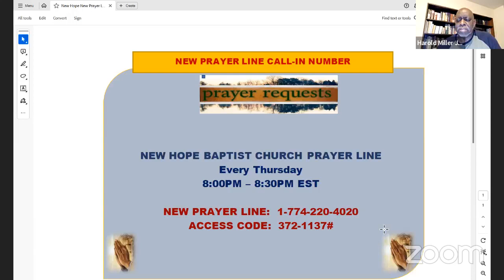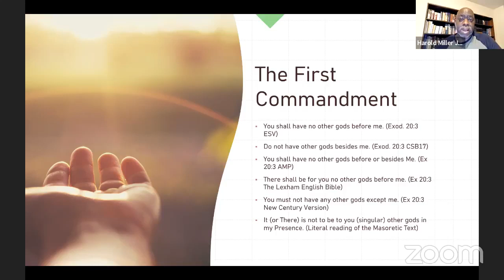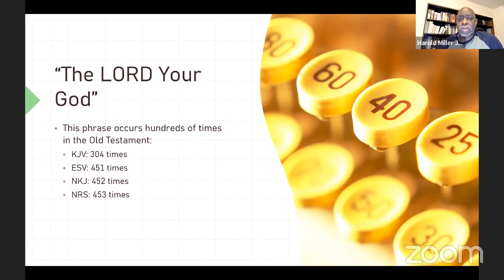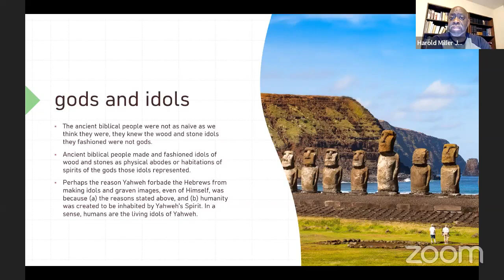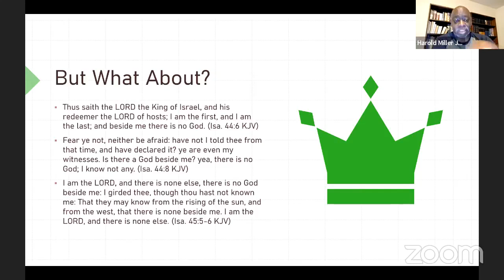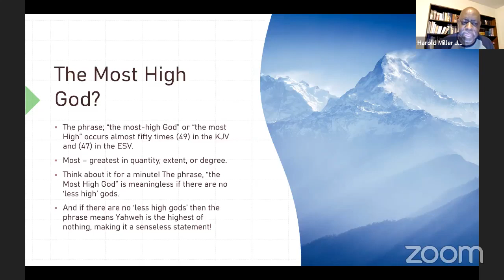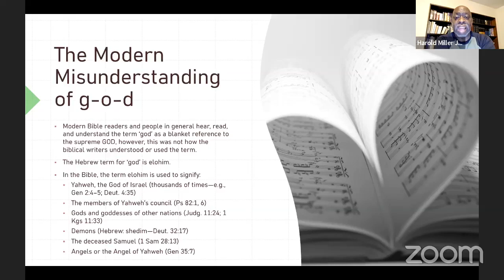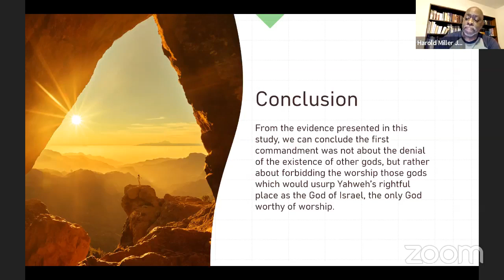Another Look at the First Commandment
Questions About gods